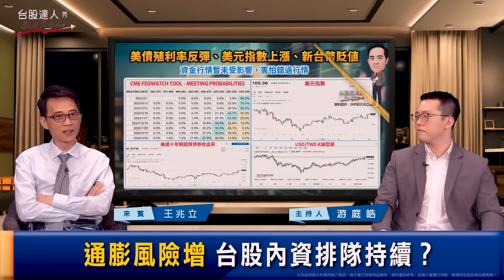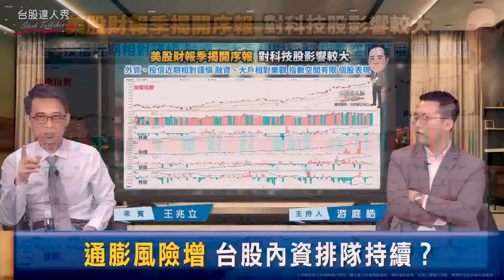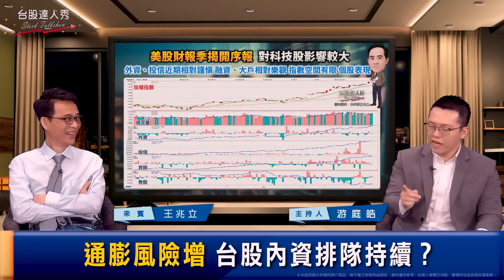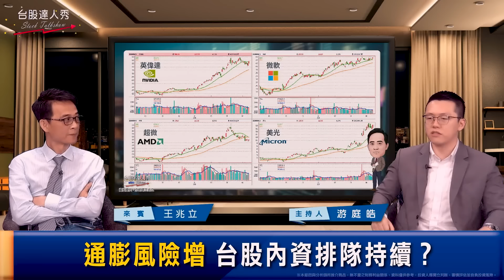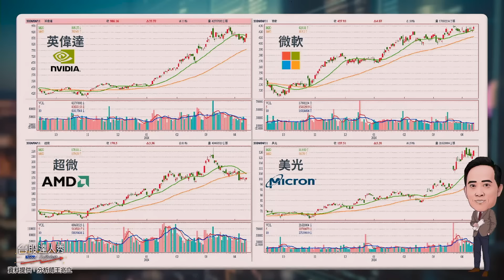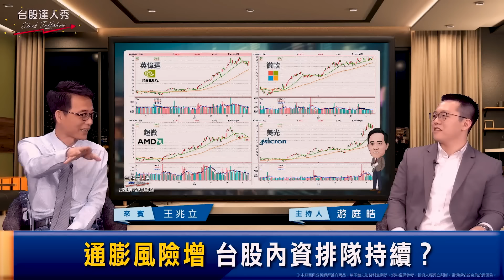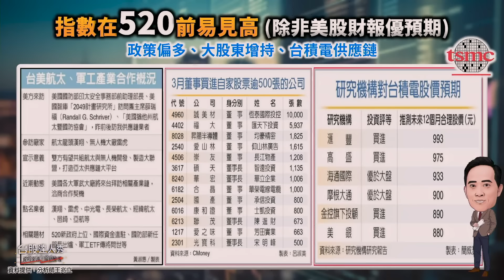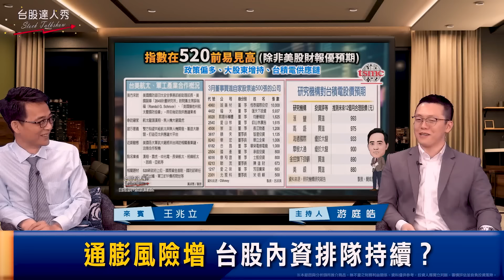【台股達人秀】ep235 通膨風險增 台股內資排隊持續？｜游庭皓｜王兆立【GMoney X 金臨天下】20240420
VIX、美元指數高漲
黃金同時創高
新台幣創波段新低
AI指標股輝達、超微近期跌勢多
台股AI之王的台積電
若股價真的大幅拉回
台股AI跌幅恐更大
台股目前位階高
雖景氣走升
但面臨通膨風險及漲高乖離修正的壓力
加上伊朗及以色列地緣政治利空影響更大
軍工有地緣政治及520行情助益
重電漲多流出資金
往投資邏輯相同的軍工概念股機會高
另可觀察原物料鐵礦砂、銅、油價等
會不會因為中東之亂而大漲
使傳產出現題材輪動的空間

主持 游庭皓
來賓 王兆立

📍熱門主題📍
99%美國人明年財務更糟 高利率帳戶卻不用 台美AI大漲救經濟 看波浪位階找趨勢族群｜金臨天下 完整版 20231208